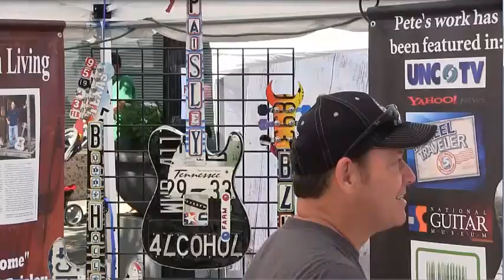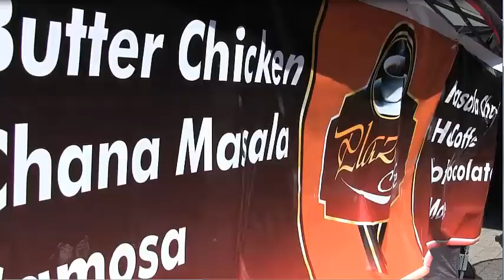Wake EMS at Wide Open Bluegrass in Raleigh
Raleigh welcomes IBMA's Wide Open Bluegrass to Raleigh.